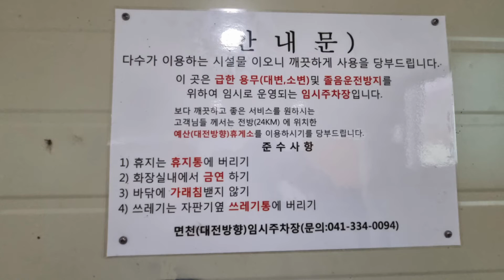바닦 vs 바닥